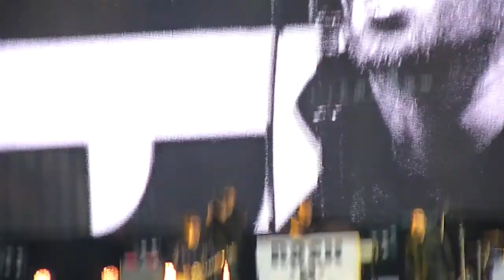Liam Gallagher - Supersonic (Oasis), (11 de 13 videos)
Liam Gallagher - Supersonic (Oasis). Grabado en el Lollapalooza Argentina 2018 el 17/03/2018, (11 de 13 videos), grabado con una cámara Panasonic FZ35, como siempre, la prioridad era disfrutar del recital y de paso tener un recuerdo.